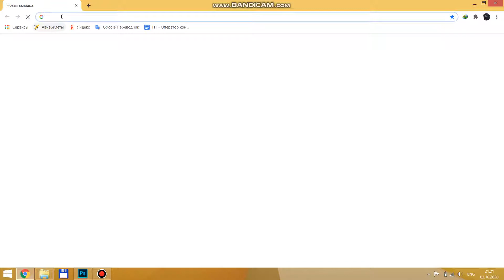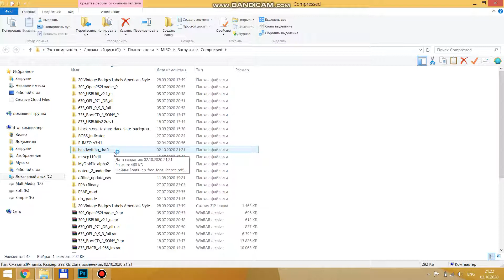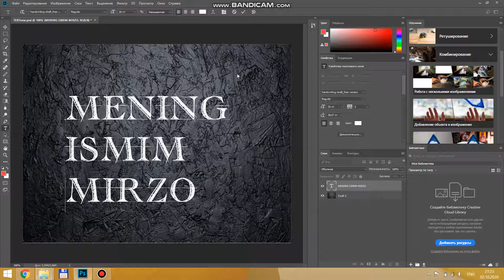Photoshop ga shriftlarni qo`shish tekinga Текин Шрифт кушиш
шрифт качает бесплатное для фотошоп Текин шрифтларни кушиш фаташопга